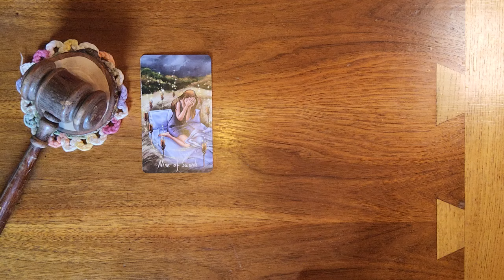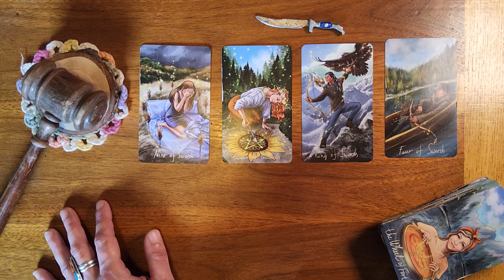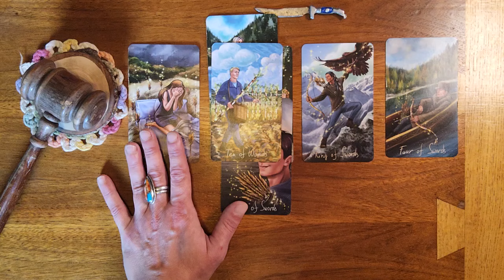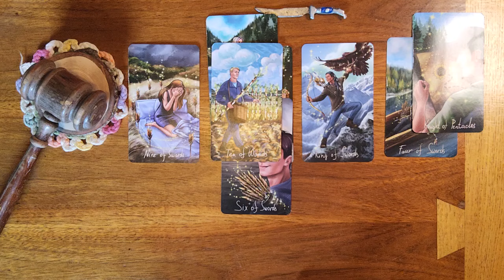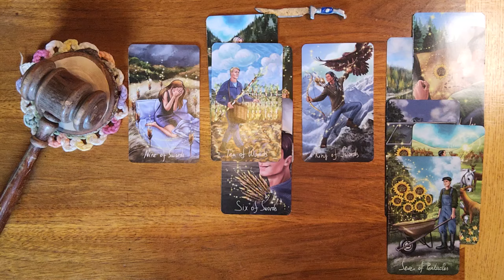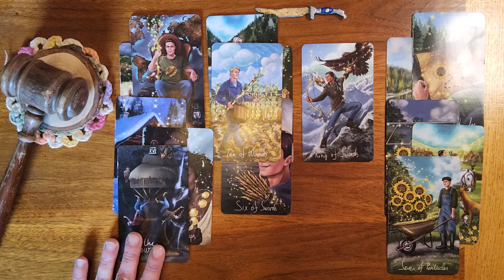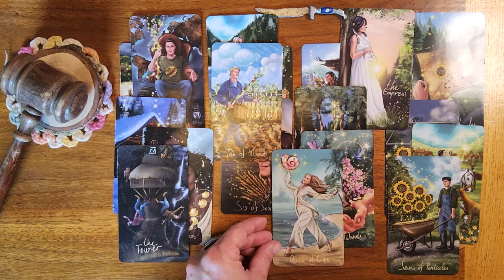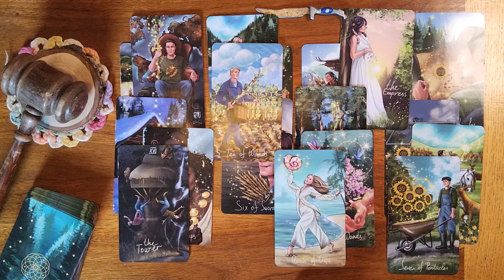Pisces ♓️ 🐟 They're making their way to you. They want to see you badly